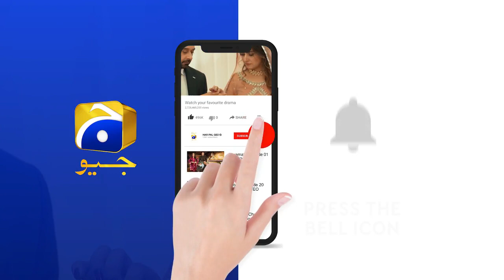FeedBack Time || Kasa-e-Dil || Hina Altaf || Affan Waheed || Har Pal Geo